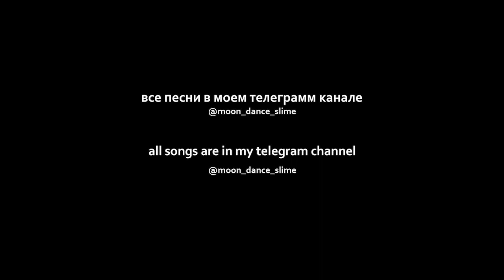Rihanna - Dont Stop The Music (Ed Marquis Remix) (sped up)